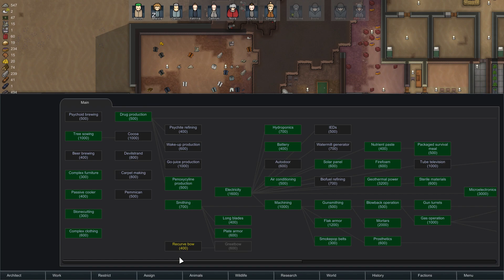Lets Play Rimworld Episode 37: The Gang Steps Into Spring